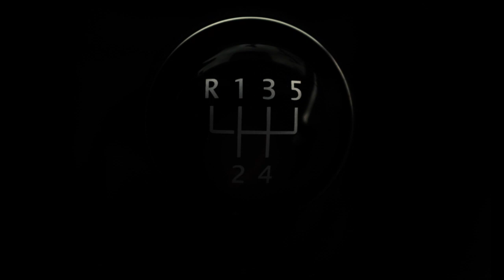Piłkarze nie pojadą na Mistrzostwa Europy !